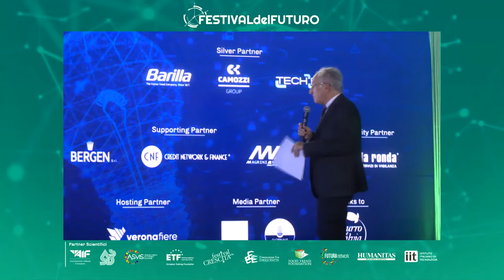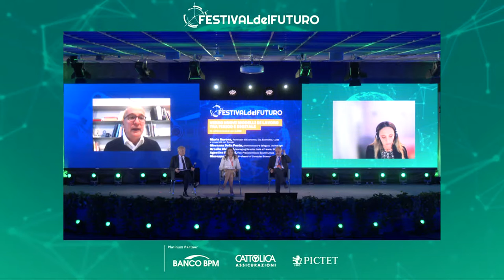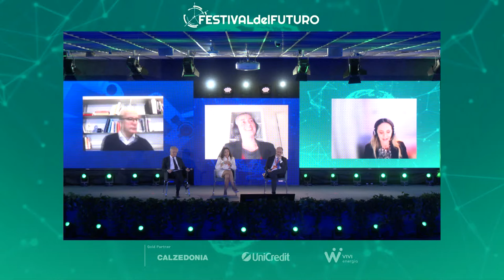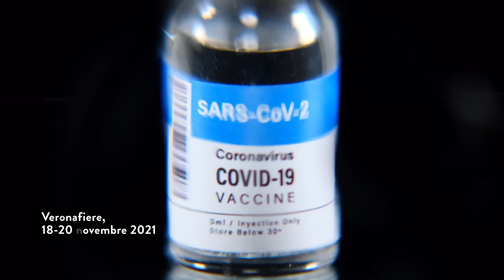VERSO NUOVI MODELLI DI LAVORO TRA FISICO E DIGITALE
Maria Savona, Professor di Economia, Dip. Economia, Luiss e Università del Sussex (chairman);
Giovanna Della Posta, Amministratore Delegato, Invimit SgR;
Ornella Chinotti, Managing Director Italia e Francia, SHL;
Agostino Santoni, Vice-President Cisco South Europe;
Luca Tomassini, Presidente e AD, Quibyt;
Giuseppe Italiano, Professor of Computer Science, Luiss.